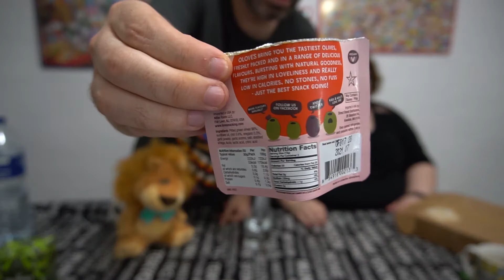PROBANDO PRODUCTOS CESQUIS VEGAN BOX JUNIO 2020 PARTE 2